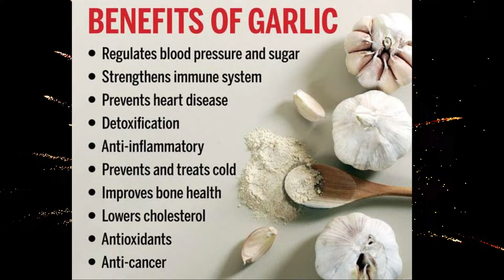ರುಚಿಯಾದ ಬೆಳ್ಳುಳ್ಳಿ ಚಟ್ನಿ | Spicy Burnt Garlic chutney | Red Chilli Garlic Chutney Recipe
Kannadathi's Lifestyle channel brings you the Healthy Food Recipes.
ಇಂತಿ ನಿಮ್ಮ ಮನೆ ಮಗಳು ರಶ್ಮಿ(Rashmi).

Ingredients

oil - 6tsp
onion - 1
Red chilli - 10
Tamarind small size